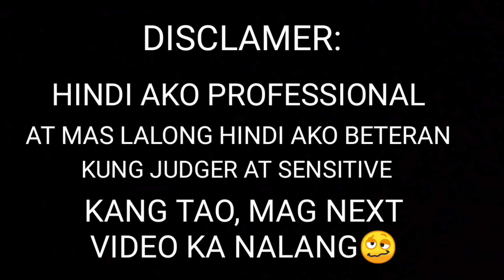PART 1_PAANO GUMAWA NG D.I.Y NA INCUBATOR_LOW BUDGET PERO QUALITY.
@Jay-ar Feb Bitanga Agoot

Credits to all musics being used on this video for entertainment.